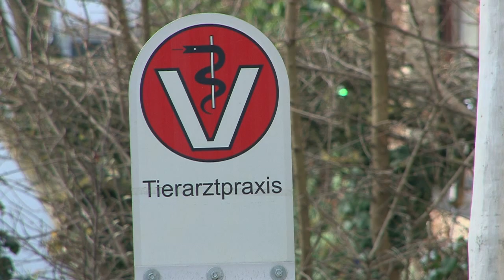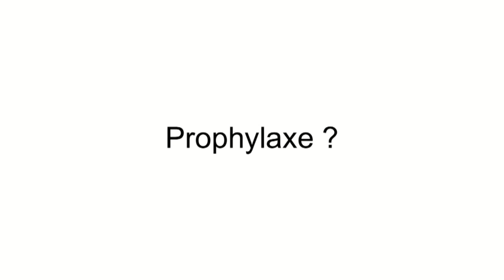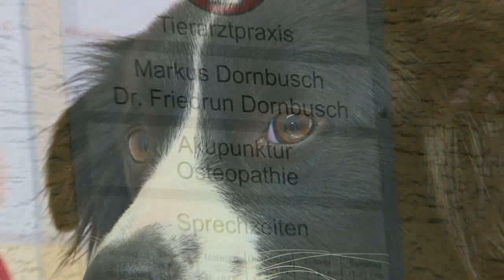Osteopathie beim Hund